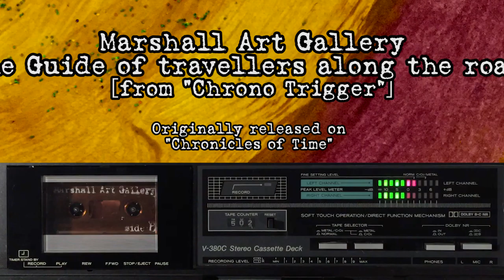Marshall Art - the Guide of travellers... [from "Chrono Trigger"]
the Guide of travellers along the roads of this world and along that leading to the next
From "Chronicles of Time"
Chrono Trigger: Y. Mitsuda, Super Nintendo, 1995